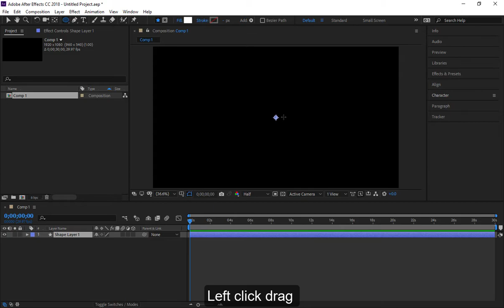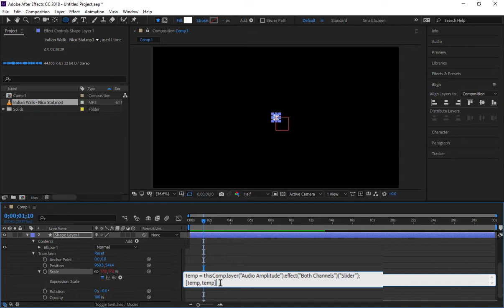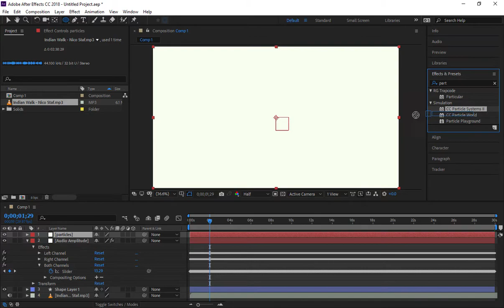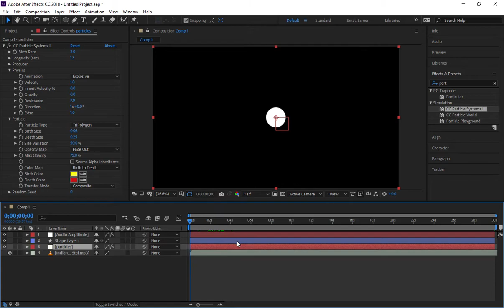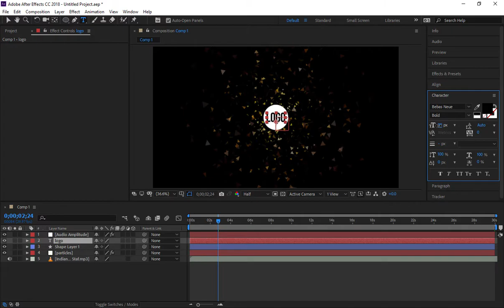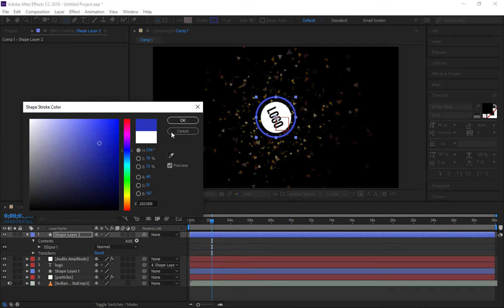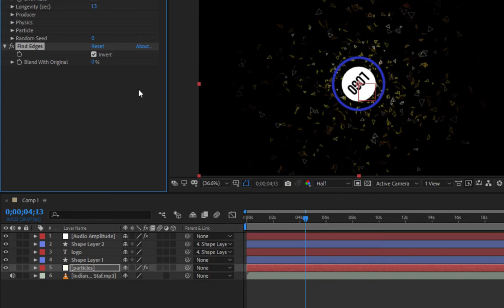Audio Convert Keyframe |Audio Beat in any object with particle sprinkles in after effects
Hello everyone! We will create a audio convert beat in any object shape layer or logo with particle sprinkles tutorial, Lets see the preview in this video.